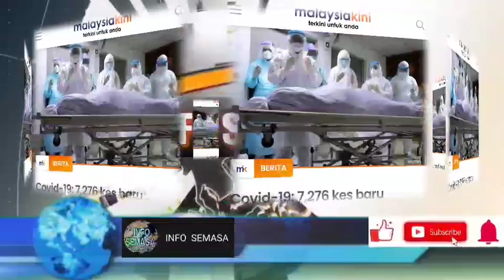TERKINI!! KKM MELAPORKAN JUMLAH SAH KÉS HARIAN C0VID_19